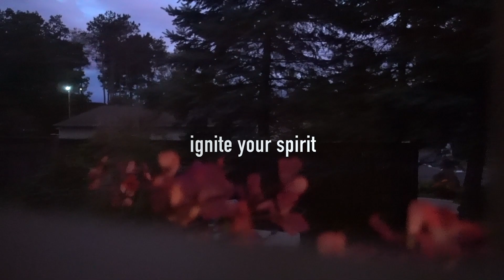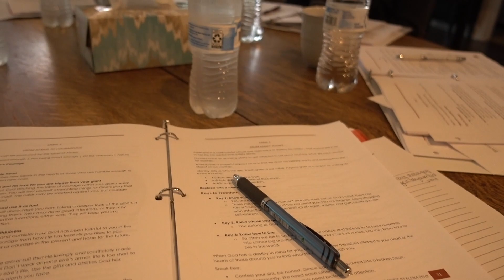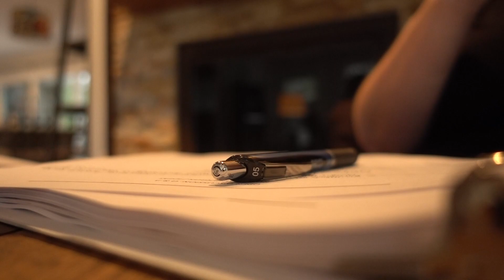Ignite Your Spirit DAY 2 | Lindsey Says Stuff Episode 008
Hey guys!
Join me while I go through my second day at the Ignite your spirit, Women's Renewal Weekend!

Give my channel some love if you like the video and leave any suggestions about videos down below!

Ignite Your Spirit | Women's Renewal Weekend